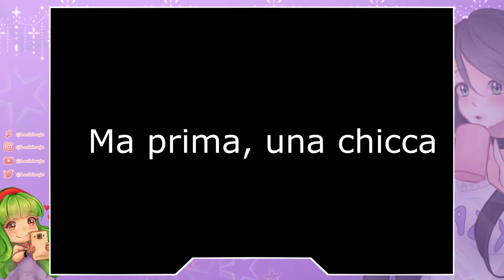Tutti i finali di Pocket Mirror! - Parte 2 | Pocket Mirror [Rpg horror ITA]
--- ITA ---
Pronti a godervi tutti i finali di pocket mirror?
In questa seconda parte ci andiamo a vedere tutti quelli positivi, da quello di Lisette che ci mancava a quelli che ci spiegano che ha passato sta pazza della protagonista!

Bye bye!

--- ♥ SOCIAL ♥ ---

--- ♥ EDITING ♥ ---

Audio            ♥        Audacity